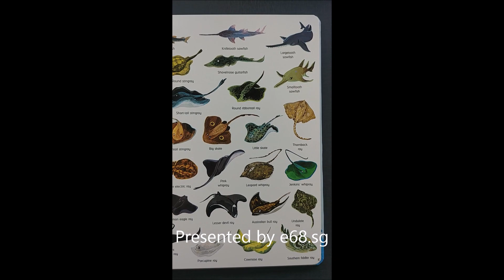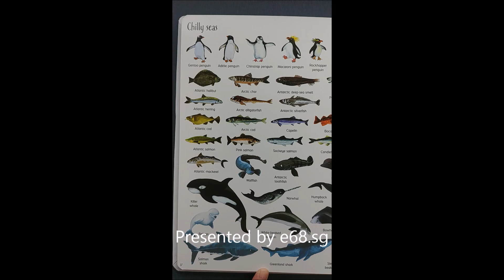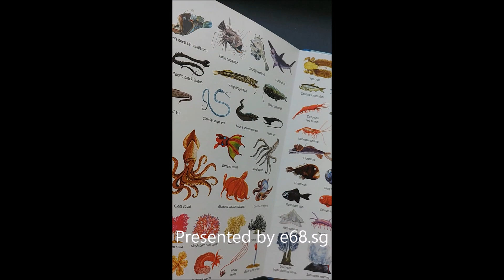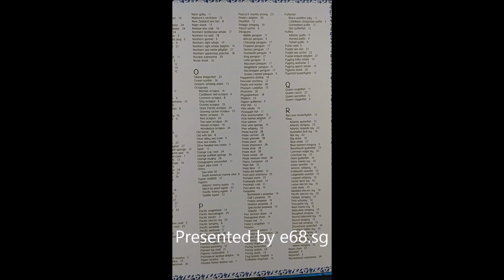1000 Things Under The Sea presented by e68.sg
1000 Things Under The Sea presented by e68.sg